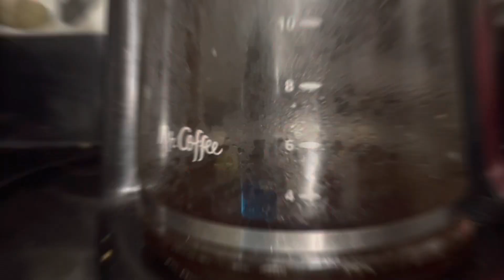5am Morning Routine | GRWM Job Interview: Things Didn’t Go As Planned😪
Hey You Guys First Video Of 2023 I’m Getting Ready For My Job Interview